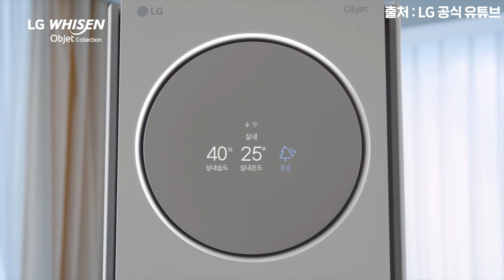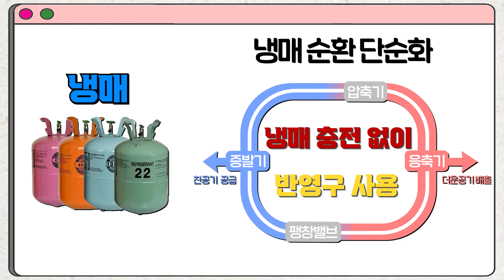기사님들끼리만 공유되는 에어컨 냄새 제거 방법 3가지! 안 시원할 때 꿀팁까지!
오늘부터 무더위가 시작된다고 하죠!?
그런데!! 우리집 에어컨 시원하지도 않고 냄새까지 난다면? 끔찍하겠죠..?
오늘은! 에어컨 냄새잡고! 시원하게 만드는 방법까지 세세하게 알려드릴테니

타임라인
00:00 인트로
00:19 에어컨에서 냄새가 나는 이유는 뭘까요?
00:58 이미 냄새가 난다면 어떻게 하죠!
01:33 에어컨이 안 시원할 때 어떻게 해야하죠?
02:48 오늘 배운 영상으로 내 지갑 지키자!
02:57 에어컨 설치 용량 부족으로 인한 문제라면?
03:08 에어컨 렌탈과 구매, 어떤게 더 유리할까요?
03:52 아웃트로